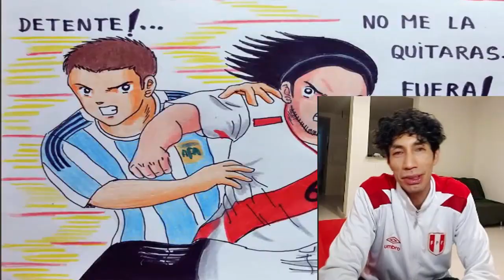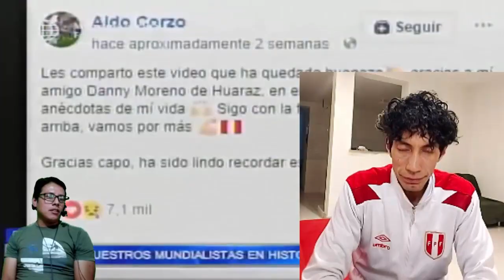CONVERSANDO CON EL CREADOR DE ANIMES DE LA SELECCION PERUANA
Lo mejor de la seleccion peruana, videos de la seleccion peruana, mejores jugadas de Peru ,  Paolo Guerrero, Ricardo Gareca, Yoshimar Yotun , Pedro Gallese , Analisis del partido, narracion de los goles, opinion de la prensa extranjera, reacciones de los hinchas y lo que no viste de cada partido de la seleccion peruana